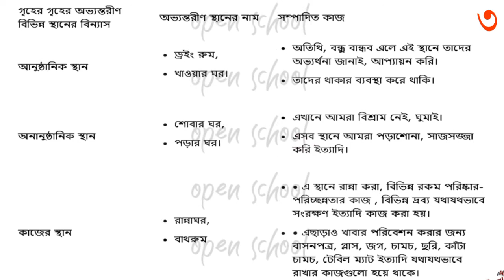Answer Sheet of Home Science (Assignment) || গার্হস্থ বিজ্ঞান ।। Class 6 ।। 2021 (3rd Week) ।। Open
Answer Sheet of Home Science (Assignment) || গার্হস্থ্য বিজ্ঞান ।। Class 6 ।। 2021 (3rd Week) ।। Open School

Beground Music : Collected

Video of Answer Sheet of Home Science (Assignment) by Open School.

Assignment Details :
Title : Answer Sheet of Home Science (Assignment)
Week : 3rd Week 2021
Class : 6
Instructor : Mehadi Hasan
Edit : Mehadi Hasan
Label : Open School

ষষ্ঠ শ্রেণির গার্হস্থ্য বিজ্ঞান এ্যাসাইনমেন্ট, Answer Sheet of home science Assignment, answer sheet of assignment, home science assignment of class 6, class 6 home science assignment, home science assignment class 6, openschool, open school, assignment 2021